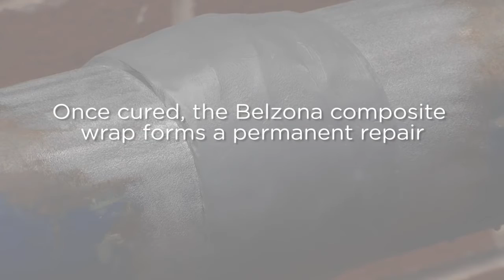Pipe leak repair with Belzona 1111, 9611 and 9341 epoxy composites (torniquet method)